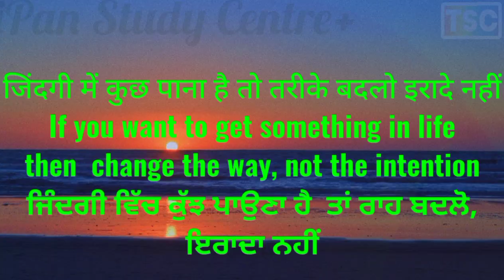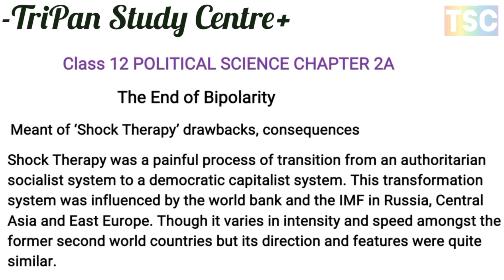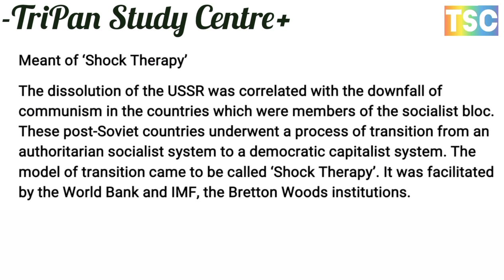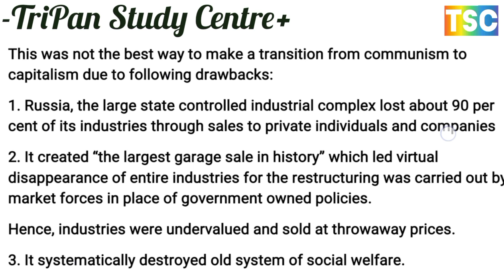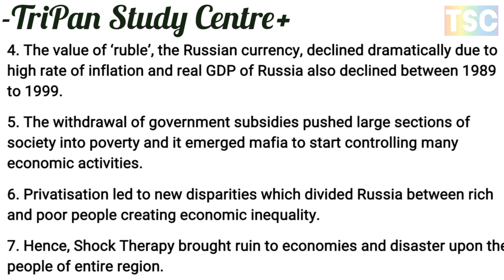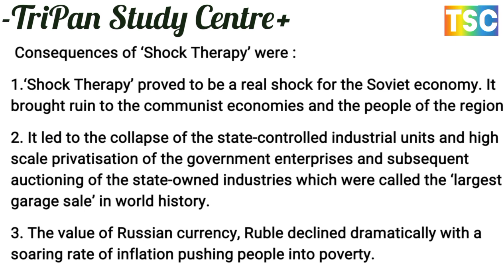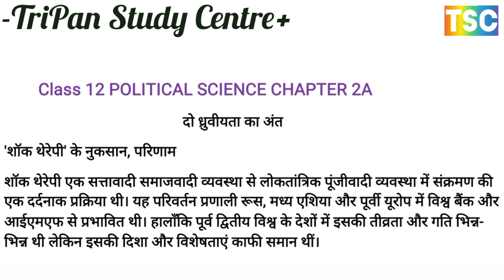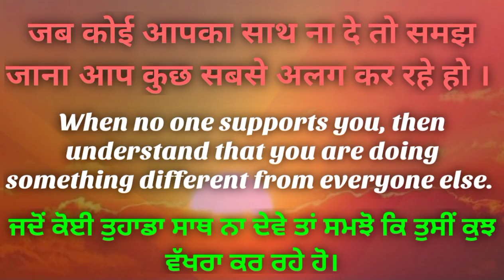शॉक थेरेपी क्या है? इसकी विशेषता, दोष परिणाम पर प्रकाश डालिए shock therapy, feature, defect result